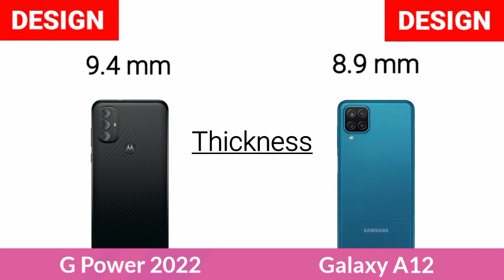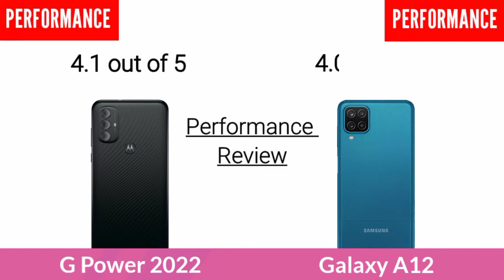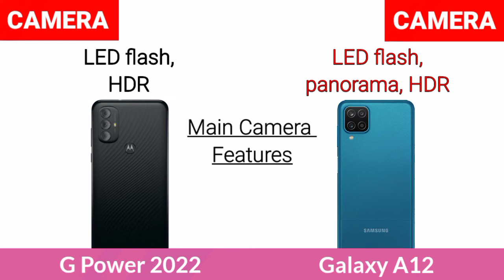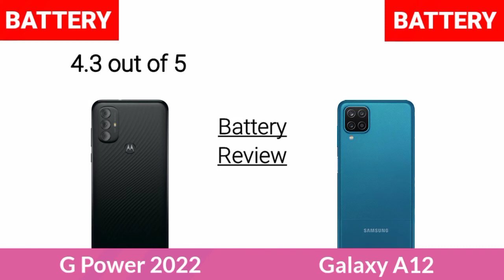Motorola Moto G Power 2022 Vs Samsung Galaxy A12